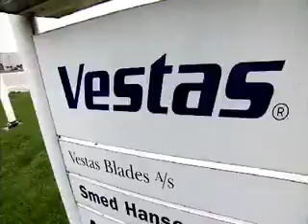Vestas Graduate Program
Vestas is a Danish company that is a leader in modern wind energy. This video takes a look at the opportunities offered in their graduate program.